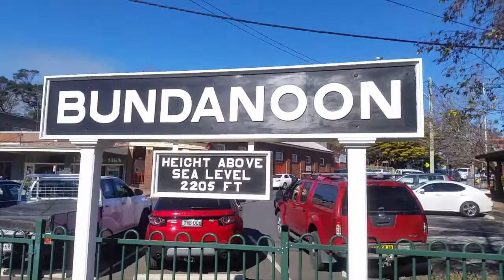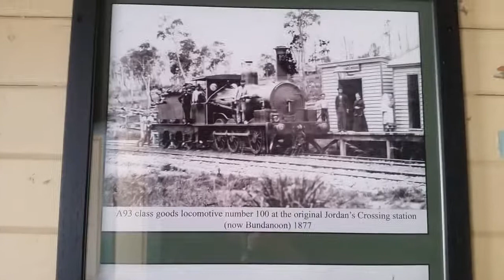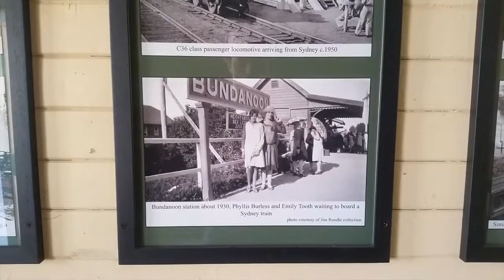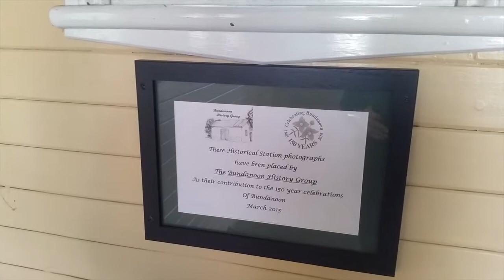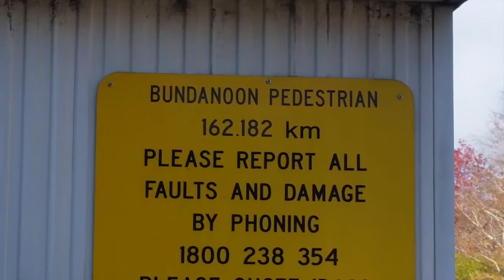Sydney City Transport Vlog 125: (Special) Bundanoon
Description about this Vlog:
2 freight trains passing the historic and beautiful station and town of Bundanoon.

Joined in most videos by:
This will re-direct you back to my channel and click donate, you can donate $1, $5 or another amount.
I film all modes of transport in and around Sydney and NSW within boundaries.
Filmed on the 3rd of June 2017